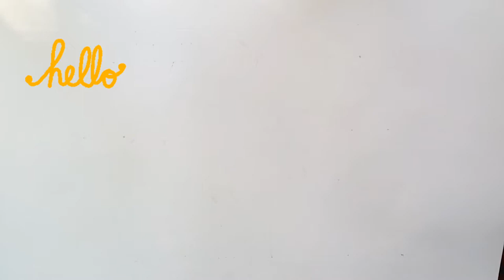how to draw cute home 🏡, drawing and painting for kids and toddlers